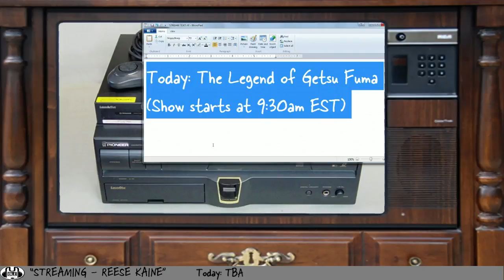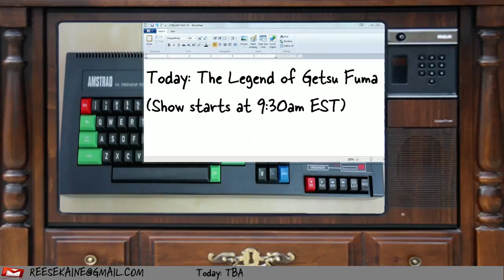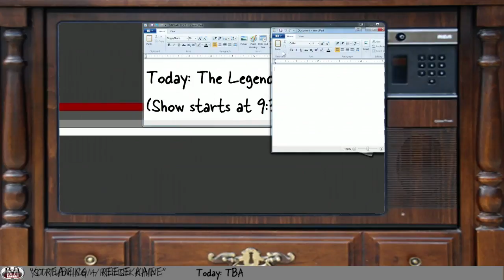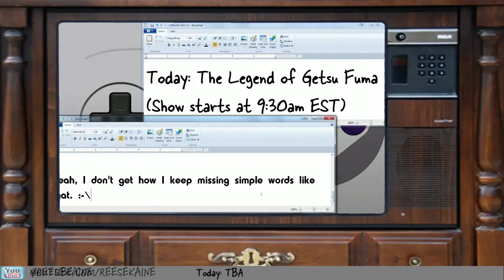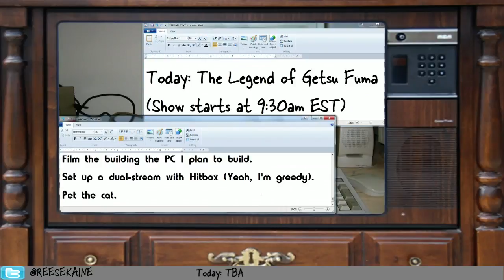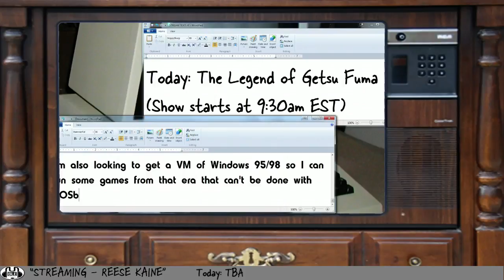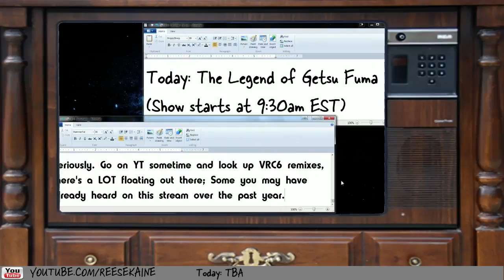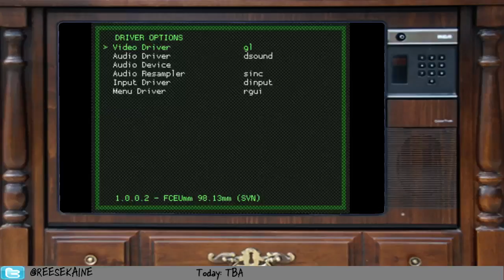Show Prep: Getsu Fuma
No game content here. For the first time, I'm highlighting what goes on when I'm preparing to stream.